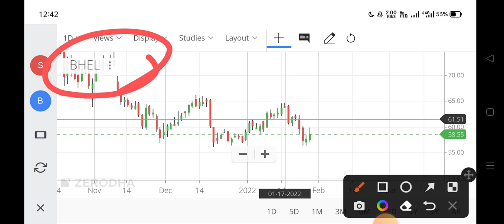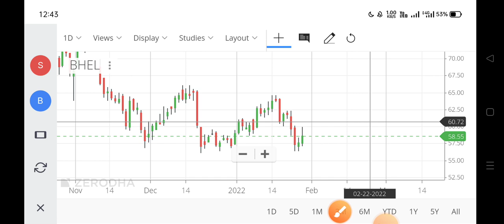bhel share news,bhel share target,bhel share price,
bhel share drop,
bhel share going down,
bhel india share,
bhel share latest news live,
bhel share market today,
bhel share malayalam,
bhel share monday target,
bhel share options,
bhel share prediction tomorrow,
bhel share price news,
bhel share price target 2021,
bhel share q2 result,
bhel share result news,
bhel share latest news result,
bhel share split,
bhel share strategy,